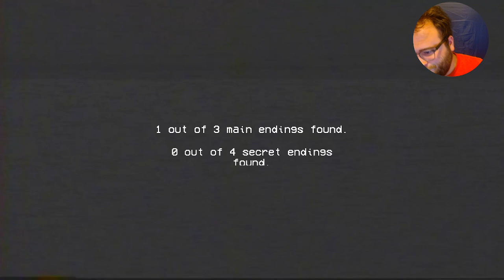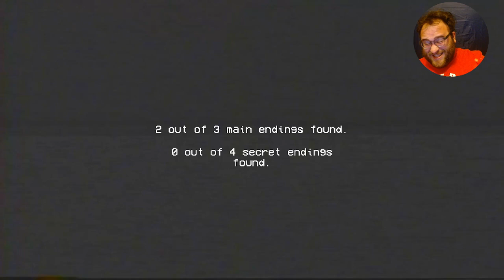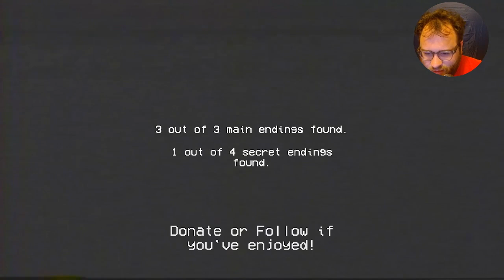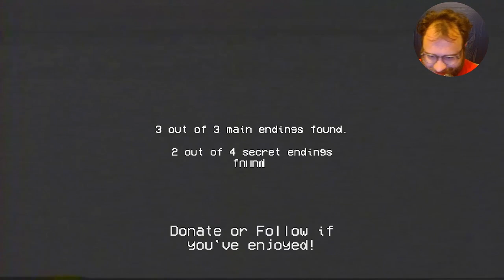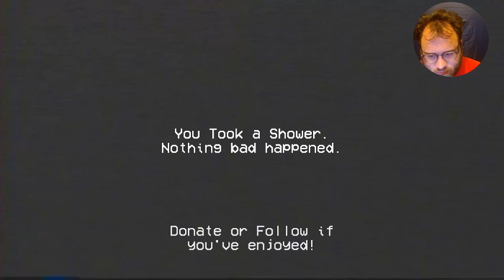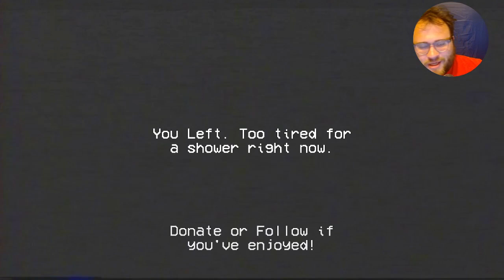Rinse and Repeat- The horror game about taking a shower!